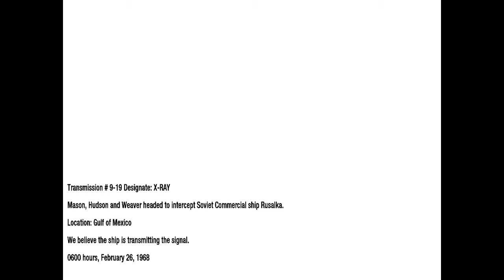Best Greatest Video Game Endings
2018 is shaping up to be a fantastic year for those who game on PC. We're pretty excited for all the great stuff on its way, and it was hard to narrow it all down to just 40, but we've done it. Here's the games we think you should DEFINITELY check out this year.

40 FAR: Lone Sails
Platform: PC PS4 Xbox One OS X

39 Phantom Doctrine
Platform: PC

38 Abandon Ship
Platform: PC

37 UBOOT
Platform: PC OS X

36 Frostpunk
Platform: PC

33 Ni No Kuni 2 Revenant Kingdom

32 Industries of Titan
Platform: PC

30 Phoenix Point
Platform: PC Linux

27 Crackdown 3
Platform: PC Xbox One

26 Pathologic 2
Platform: PC

25 Jurassic World Evolution
Platform: PC PS4 Xbox One
Release Date: Q2/Q3 2018

24 System Shock 3
Platform: PC

23 Dauntless
Platform: PC
Release Date: Q1-Q2 2018

20 Tropico 6
Platform: PC

18 The Last Night
Platform: PC Xbox One Linux

16 Anno 1800
Platform: PC

15. Praey For The Gods

14. State of Decay 2

13. Far Cry 5

12. Borderlands 3

11. Kingdom Come Deliverance

10. Vampyr

9. Pillars of Eternity 2
Platform: PC

8. Age of Empires IV
Platform: PC

7. Hunt: Showdown
Platform: PC

6. Scorn
Platform: PC

5. Agony

4. Mount & Blade 2 Bannerlord
Platform: PC

3. Monster Hunter World
Platform: Release Date:  PC Q3-Q4 2018
Platform:  Release Date: PS4 XBOX ONE  January 26, 2018

2. World of Warcraft: Battle for Azeroth
Platform: PC

1. Metro Exodus